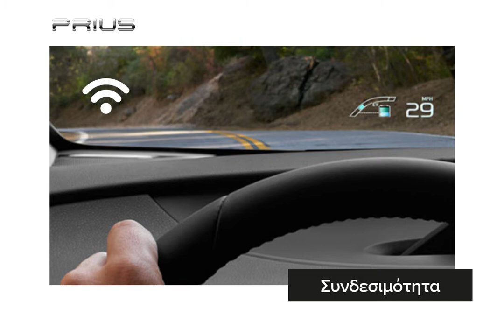Prius video - alivizatos cars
Ένα από τα πολλά υβριδικά μοντέλα που θα βρείτε στην έκθεση μας Λεωφ. Πεντέλης 3